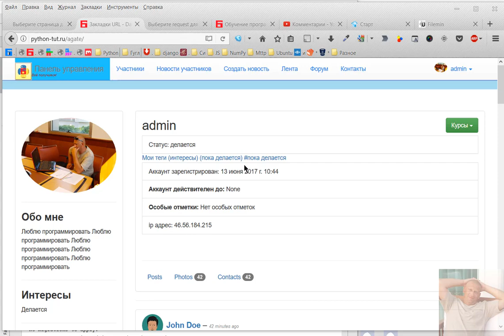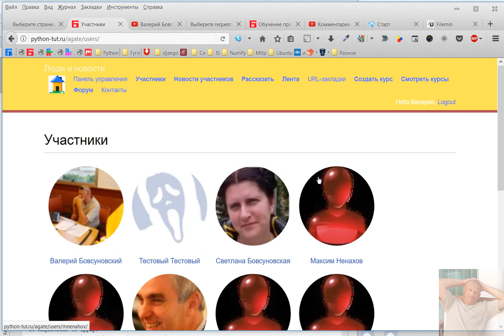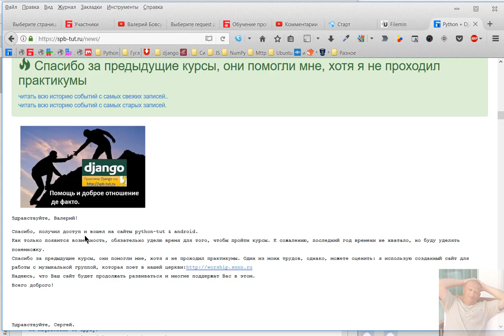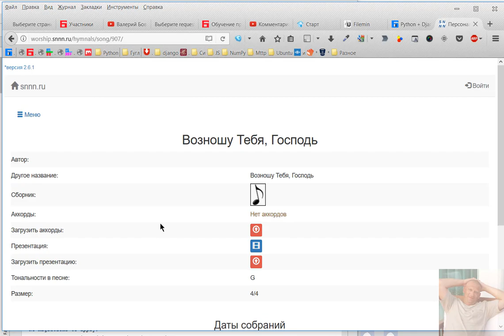Новый канал от Бовсуновского. Где учимся создавать соц. сети на Django Python.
Адрес канала